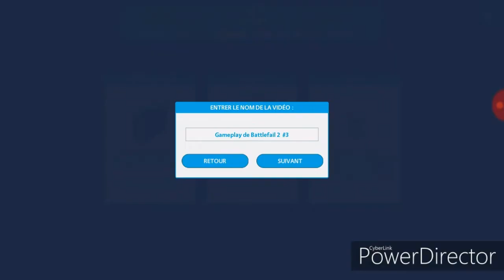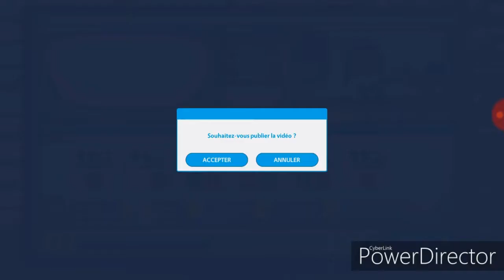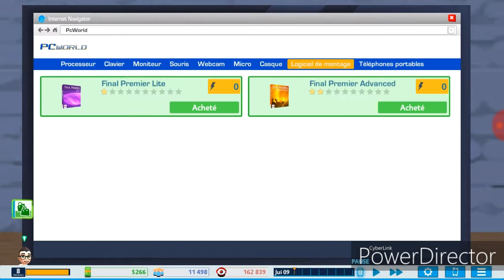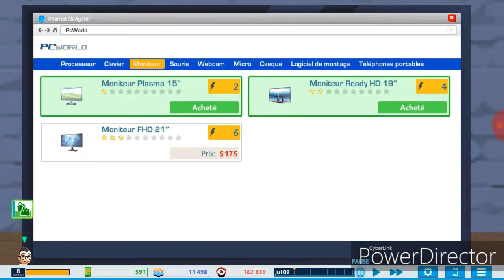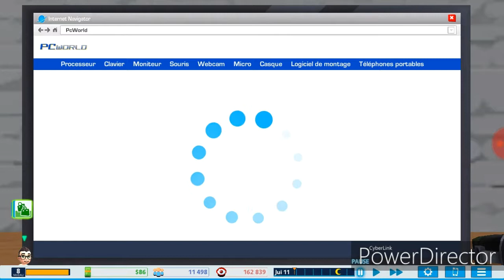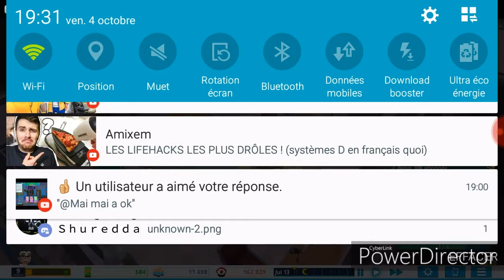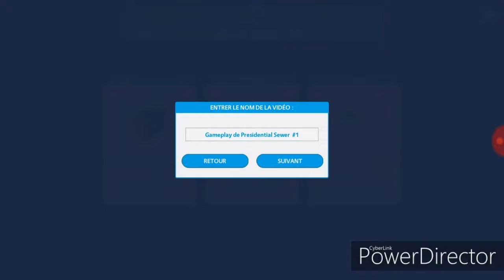Youtuber LIFE la suit ( Des Youtuber( 2Ep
Mon Discorde
Mon Snapchat
Ajoutez-moi sur Snapchat ! Nom d'utilisateur :david-w2019
Mon Facebook
 David Wolff
Le Jeux Ici
Telecharger Pare Aptoide